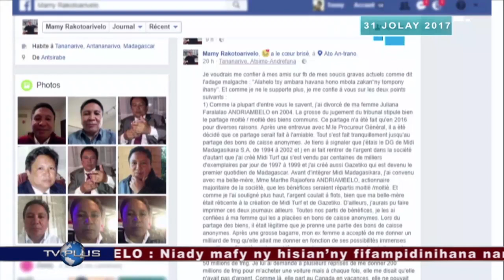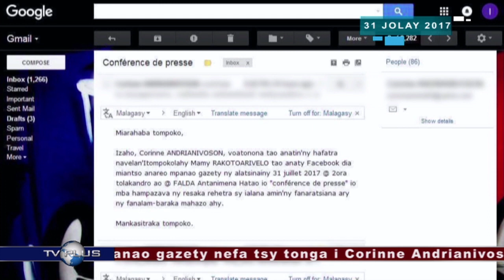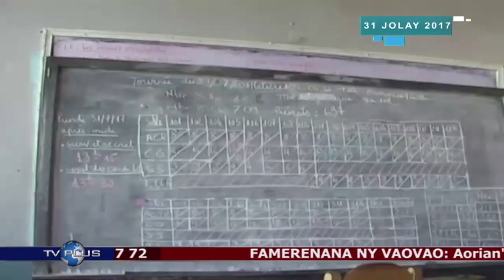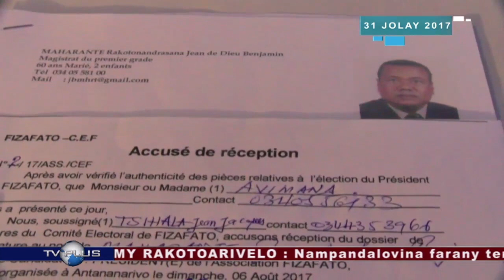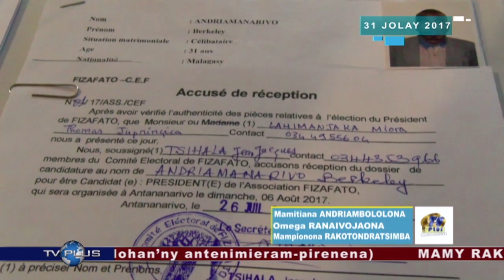VAOVAO DU 31 JUILLET 2017 BY TV PLUS MADAGASCAR